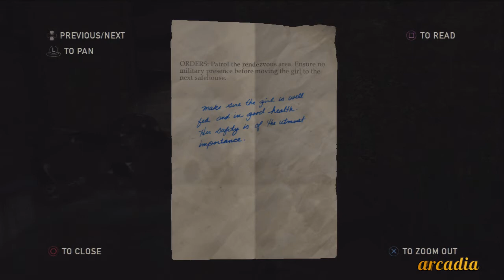The Last Of Us - Collectibles Guide - Part 2 - The Outskirts